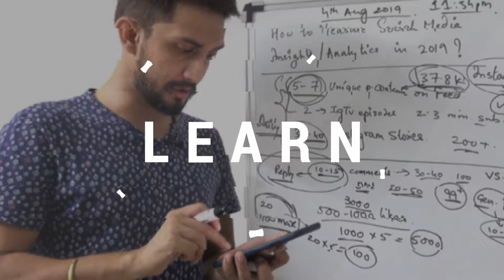[100% PRACTICAL ANSWER] Can you Choose The Best Digital Marketing Institute in India?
Hope this episode adds value to your life :)

► So who is Digital Pratik?

He is a 30 years old dude who is a 3 times proud dropout by choice from final year of engineering and a very proud Digital Marketing Consultant & Personal Branding Expert and someone who is a hard core practitioner of social media platforms. He preaches & teaches his tagline to everyone which is Learn, Apply & Share which he calls the LAS Formula.

Daily he learns something new in his life, daily he applies that something new which he has learnt in his life and daily he shares that something new, which he has learnt and applied in his life, with other people through creative socialmediacontent !

Started his journey with only Rs. 300 on his name in the bank account, he started with call center jobs in 2010 and started learning digital marketing as a side hustle.

► About me & My work in the form of a few important links:

Host of #1 Podcast on Apple Podcast & Spotify for the term "digital marketing"

1.) Digital Pratik is India's A listed Digital experts under 35, which is a big achievement

3.) Verified Instagram where i am treated as a popular social media content creator.

4.) My daily podcast show which is available on 10+ platforms & #1 in Apple Podcast & Spotify for Digital Marketing

5.) & it will open up in your Facebook Messenger.

6.) Short valuable stories on TikTok

7.) Professional talks on Linkedin

8.) where i am one of the speakers for Personal Branding & closing high ticket clients.

9.) 50+ million views on my giphy account